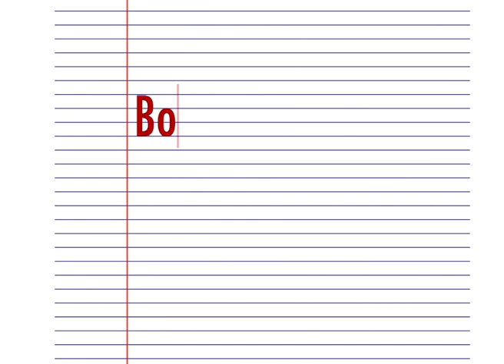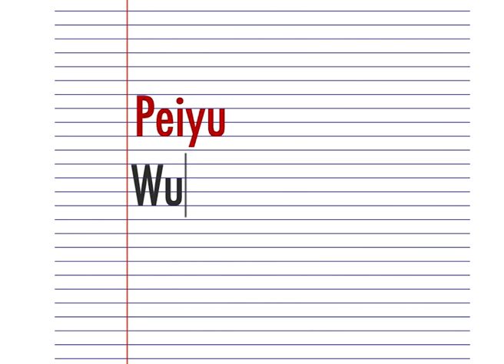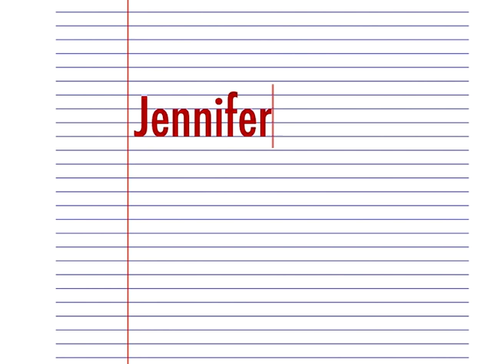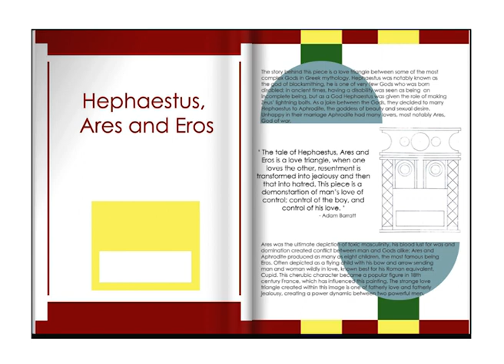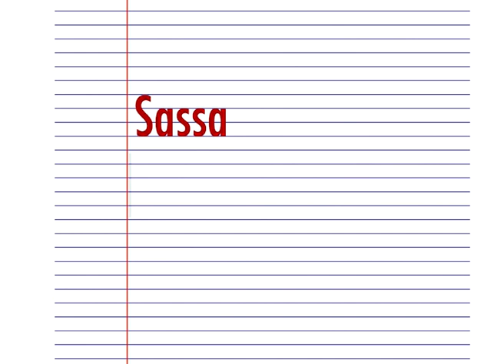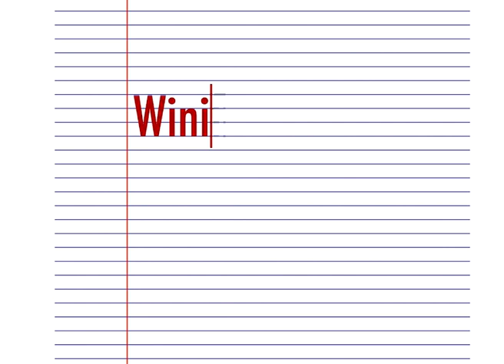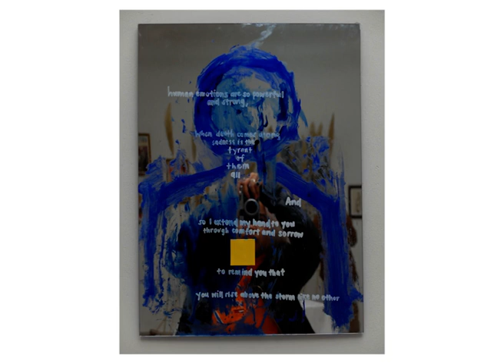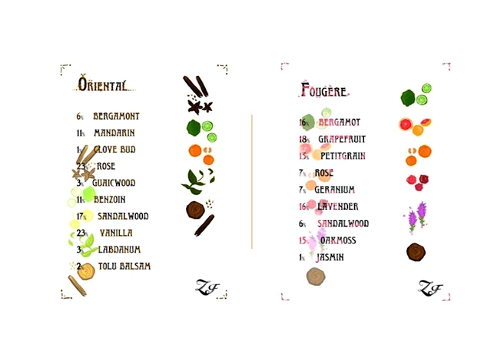BA Drawing: Student Show-Reel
BA Drawing at Camberwell College of Arts invites you to engage with the wide range of practices that have developed through the course. Each artist’s own words offer personal insights into these diverse approaches and how they adapted during lockdown.